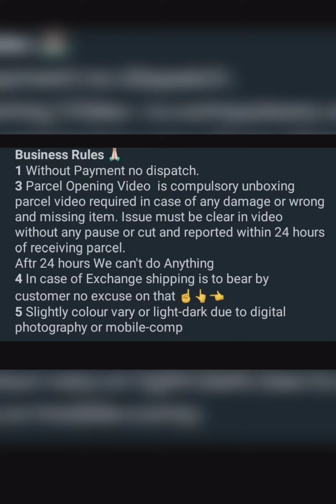Heavy Dola Silk with Full Saree HeavyGota patti work& multi work Premium Quality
*New Gotta Work Design*

*Fabric Details*
Saree :- Heavy Dola Silk with Full Saree HeavyGota patti work& multi work Premium Quality👌👌

*Blouse :- Banglori Silk

*PRICE- 1150 rs only no less  /-*😍

*Ultimate all 10 Colours ready to ship *🌈

Stock Ready To Dispatch
Best Quality

*Note:-100% original product photoshoot vid